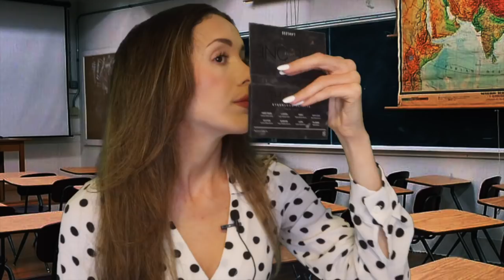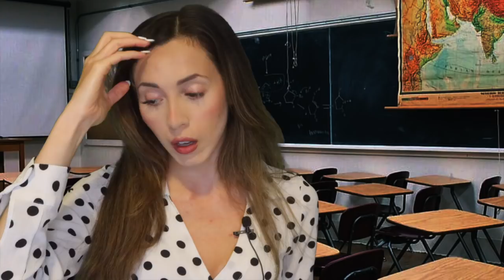ASMR TEACHER ASKS YOU OUT | Soft Spoken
($3  for 4 extra videos each month)

Autonomous sensory meridian response (ASMR) is a calming, pleasurable feeling often accompanied by a tingling sensation. This tingle is said to originate in a person’s head and spread to the spine (and sometimes the limbs) in response to stimulation. The stimuli that trigger ASMR vary from person to person. Some of the most common ones include whispers, white noise, lip-smacking, having a person’s complete attention (as in having one’s hair cut by a hairdresser), as well as brushing, chewing, tapping, scratching, and crinkling.